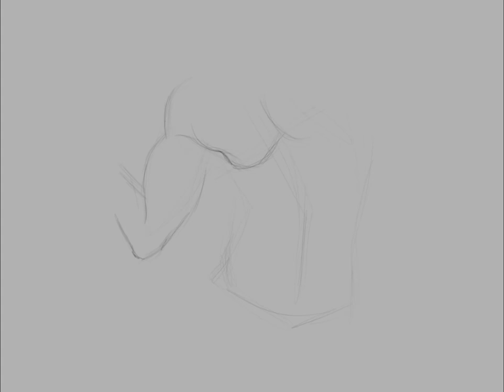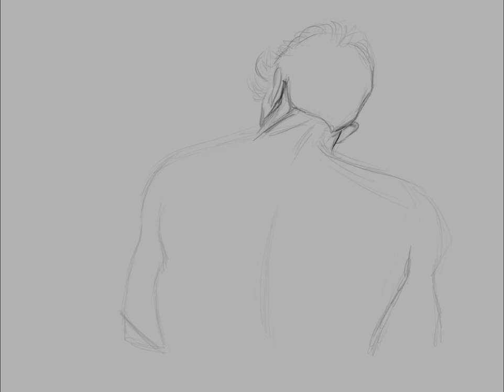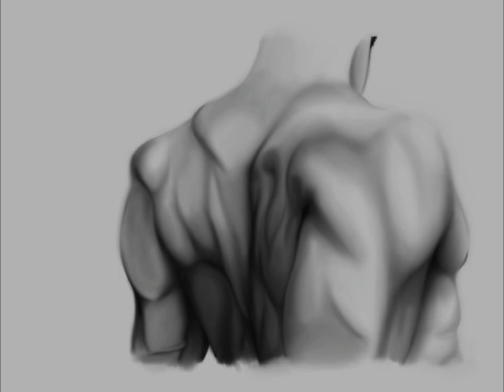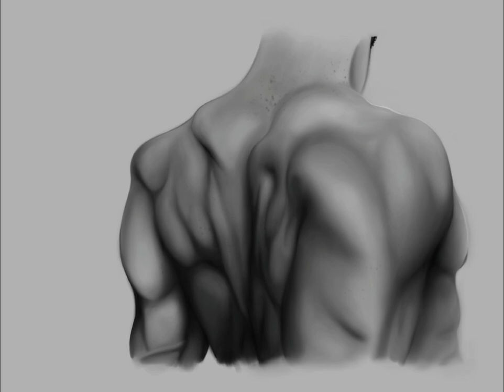7 Part Male Torso Study (Speedpaint)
Check out the finished pieces on my instagram :)

References: Pinterest
Software: Procreate on iPad Pro